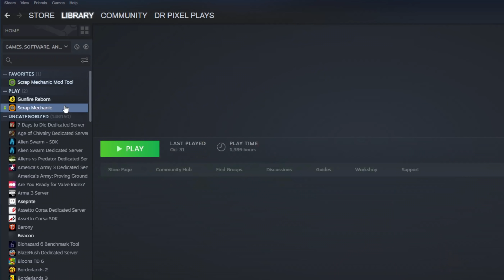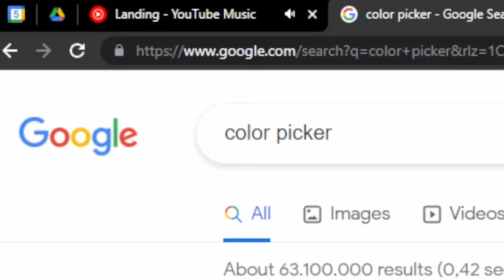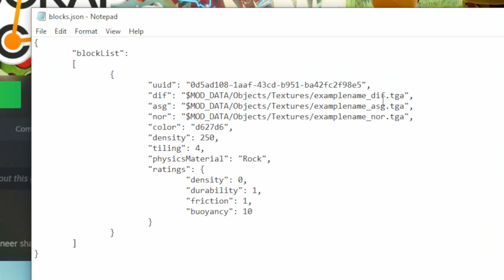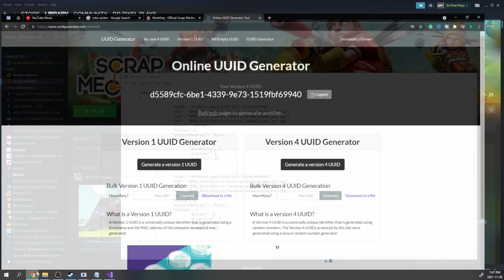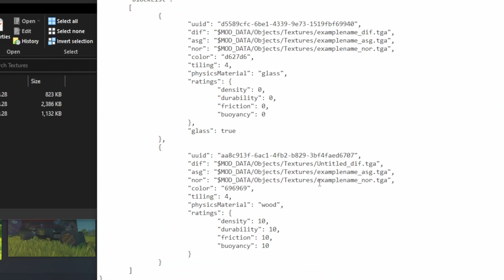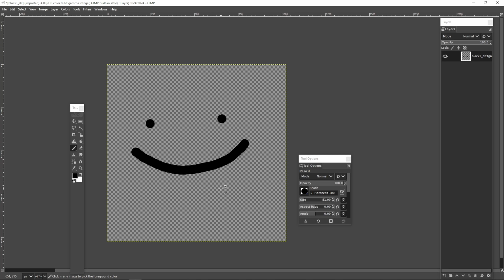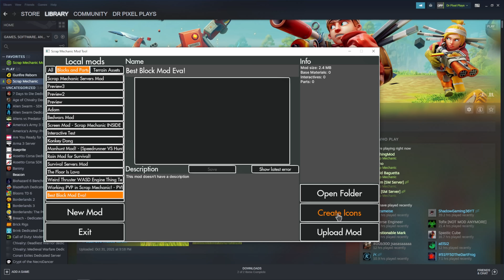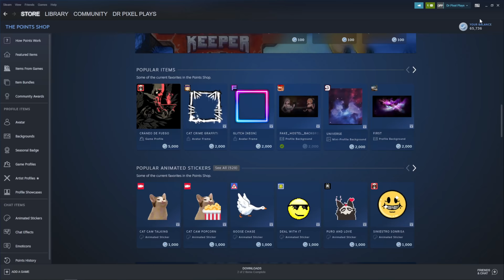[SM 0.5.1] How to Add YOUR OWN BLOCKS to Scrap Mechanic! - Modding Tutorial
In this video, I'll show you how to add your own blocks to Scrap Mechanic! No coding knowledge is required. It's actually quite easy and fun!

Scrap Mechanic modding can be lots of fun and really is not that hard. Sadly, there are not many good tutorials out there, so I just made the best tutorial eva! This should teach you all the basics you need to know about making mods. Such as using the mod tool, adding blocks, applying textures, changing item descriptions, and finally uploading your mod to the workshop.

Enter the creative paradise of Scrap Mechanic! Build fantastic machines, go on adventures with your friends and defend against waves of evil Farmbots in this imaginative multiplayer survival sandbox. With Scrap Mechanic’s powerful creation tools you can engineer your own adventures! Now with Scrap Mechanic Survival mode!